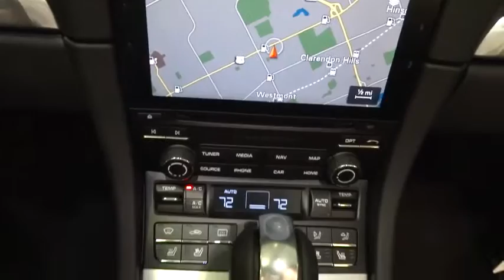2017 Porsche 911 Westmont, Barrington, Chicago, Orland Park, Lake Forrest, IL 9725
2017 Porsche 911

Napleton Porsche
201 E Ogden Ave

PREMIUM PKG PLUS PDK SPORT CHRONO PKG BOSE